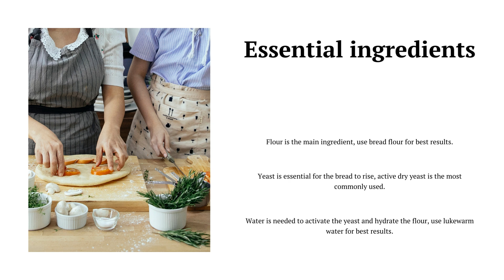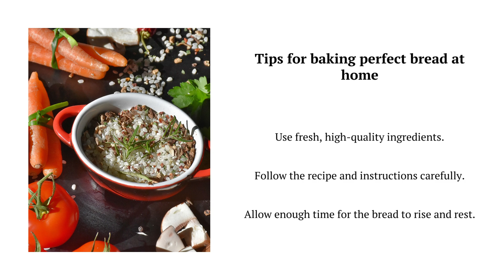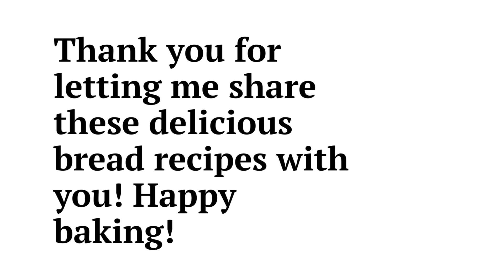Best recipes for baking | Chocolate Chip Cookies recipe | Banana Bread | Muffins | Brownies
Chocolate Chip Cookies Chocolate chip cookies are a classic American dessert that is loved by people of all ages. They are easy to make and can be customized to your liking. For example, you can add different types of nuts, dried fruit, or chocolate chips to the batter.
Chocolate Cake Chocolate cake is another classic dessert that is perfect for any occasion. It is rich, moist, and delicious. You can serve it plain or with your favorite frosting or icing.
Vanilla Cake Vanilla cake is a light and fluffy cake that is perfect for serving with fresh fruit, whipped cream, or ice cream. It is also a great base for other desserts, such as trifles and tiramisu.
Red Velvet Cake Red velvet cake is a moist and flavorful cake that is perfect for Valentine's Day or any other special occasion. It is traditionally served with cream cheese frosting.
Carrot Cake Carrot cake is a delicious and healthy cake that is perfect for the fall season. It is made with carrots, nuts, and spices. You can serve it with cream cheese frosting or a simple glaze.
Banana Bread Banana bread is a moist and delicious quick bread that is perfect for breakfast or a snack. It is made with overripe bananas, flour, eggs, sugar, and baking soda. You can add nuts, chocolate chips, or dried fruit to the batter.
Muffins Muffins are a versatile quick bread that can be made for breakfast, lunch, or a snack. They can be made with a variety of ingredients, such as fruits, vegetables, nuts, and chocolate chips.
Scones Scones are a delicious and flaky pastry that is perfect for breakfast or a snack. They can be served with butter, jam, or clotted cream.
Brownies Brownies are a rich and decadent dessert that is perfect for any occasion. They can be made with chocolate, nuts, or dried fruit.
Cheesecake Cheesecake is a delicious and creamy dessert that is perfect for special occasions. It can be made with a variety of flavors, such as chocolate, vanilla, and strawberry.
Apple Pie Apple pie is a classic American dessert that is perfect for the fall season. It is made with fresh apples, sugar, and spices. You can serve it with vanilla ice cream or whipped cream.
Pumpkin Pie Pumpkin pie is a delicious and creamy dessert that is perfect for Thanksgiving. It is made with pumpkin, sugar, eggs, and spices. You can serve it with vanilla ice cream or whipped cream.